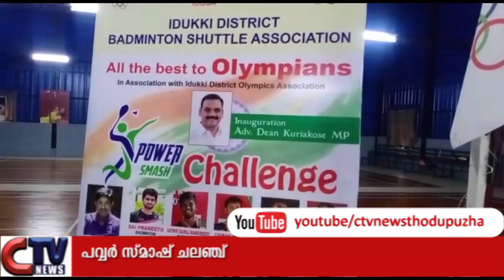കായിക താരങ്ങൾക്ക് അഭിവാദ്യമർപ്പിച്ച് തൊടുപുഴയിൽ പവർ സ്മാഷ് ചലഞ്ച്